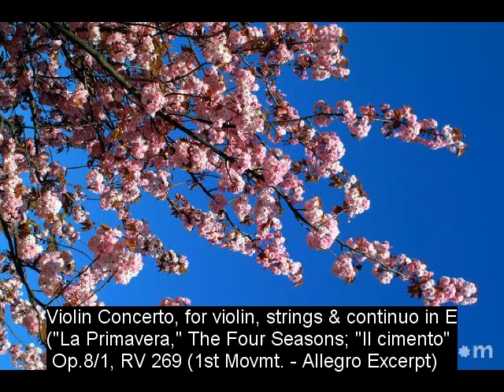Hooked on Vivaldi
Vivaldi Medleys performed by the New World Ensemble conducted by Ettore Stratta